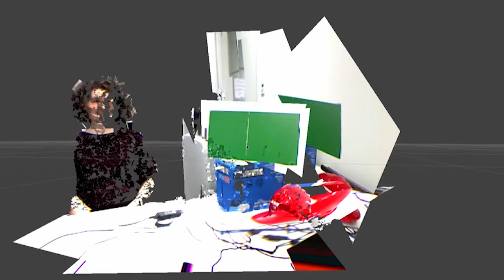KinectUnity3D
In this project Justin and Andrew looked at taking the visual data of a Kinect and creating a 3D image of it in Unity3D in real time